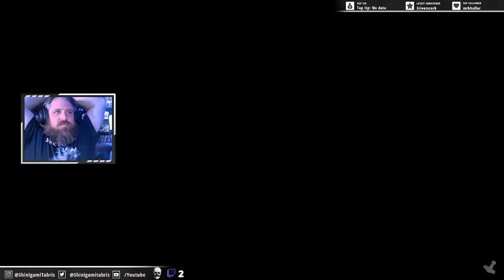Trolls, Copper and Honor for Valheim Pt1